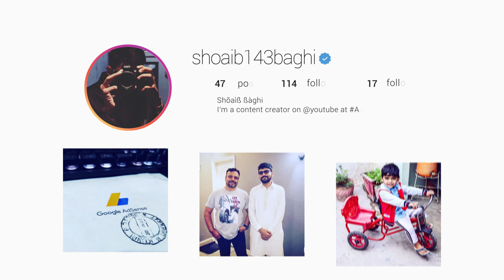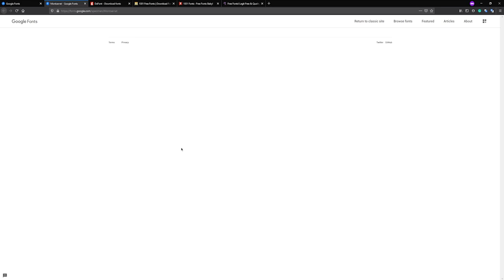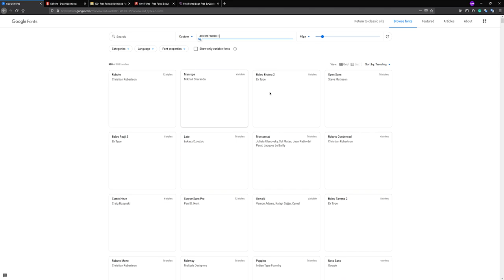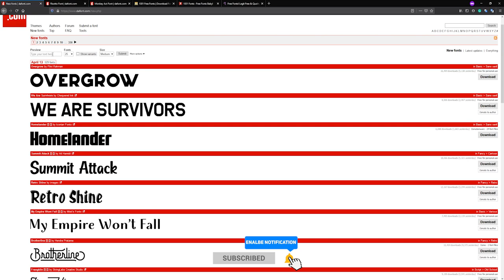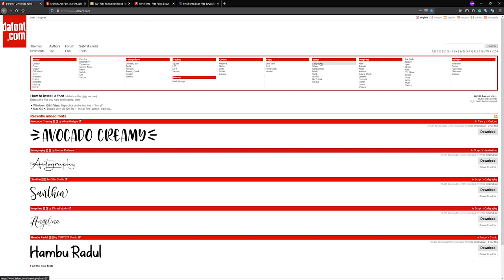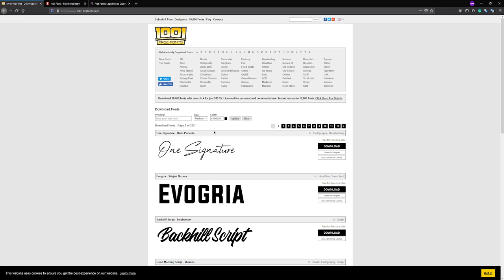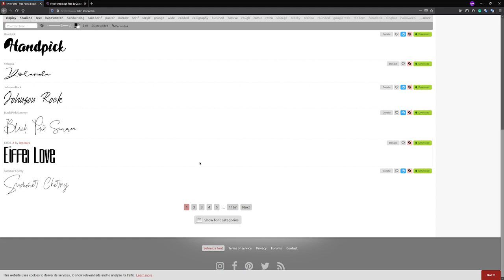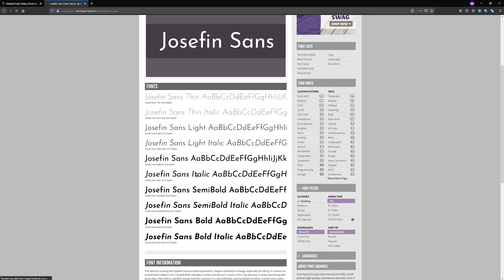Best Place for Free Fonts | Urdu & Hindi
Asalam O Alaikum. I'm here with a bonus video. You are always asking for where I download fonts? In this video, I'll show you how you'll get free fonts with 5 different websites. And let me know which website will suit you.  I hope It'll help you allot.

Here are the Websites

01. Google Fonts

02. DaFont

03. 1001FreeFonts

04. 1001Fonts

05. Font Squirrel